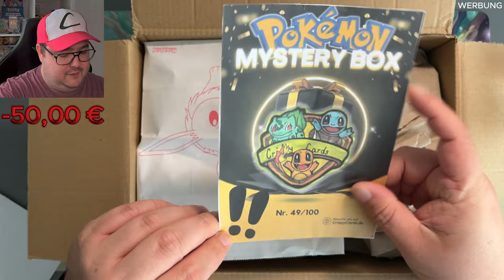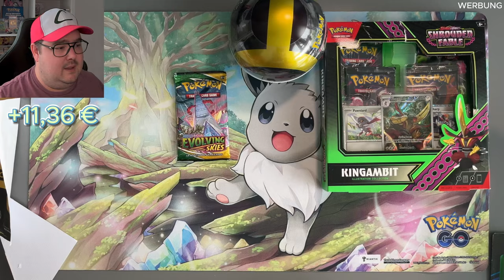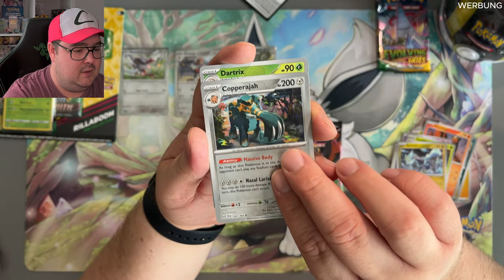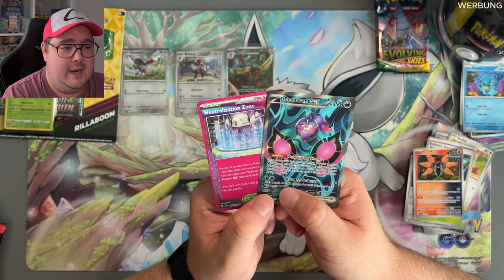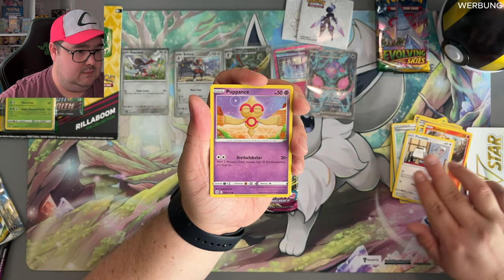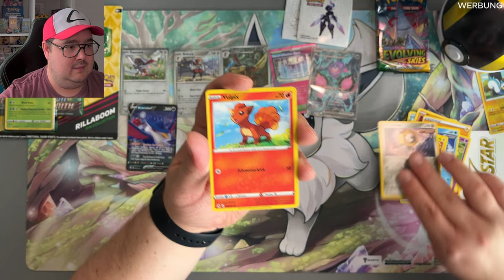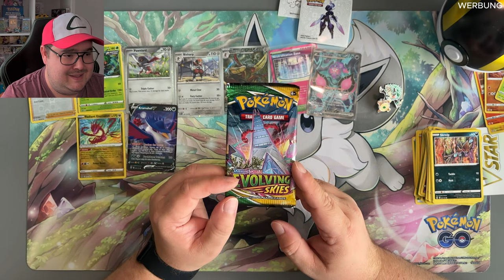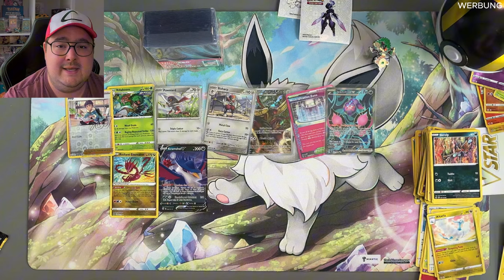Ich ÖFFNE eine MYSTERY BOX 🎁 | Pokémon Booster opening + GIVEAWAY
Hallöchen,

heute öffne ich eine Mystery Box von Crispycards.de und die Spannung könnte nicht größer sein! 😱 Was für seltene und wertvolle Karten werden sich wohl in dieser Box verstecken? Lass uns gemeinsam die epischsten Pulls entdecken und sehen, ob sich die Box gelohnt hat!

Bis 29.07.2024 teilnehmen und die im Video genannten Karten als Giveaway erhalten!

Was du dafür tun musst:
1. Video liken
5. Kommentiere das Video und teile mir mit dem mysterybox mit, wie du solche Produkte findest.

Die Auslosung des Giveaways erfolgt am 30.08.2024 in meiner Instagram Story!

5% SPAREN mit dem CODE: pokedenntist